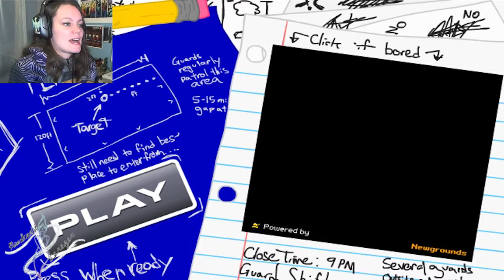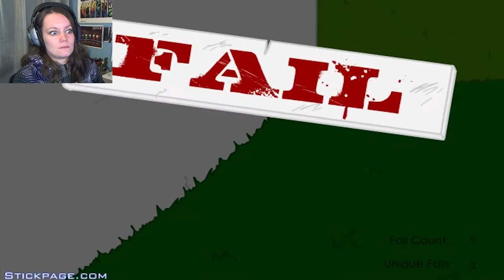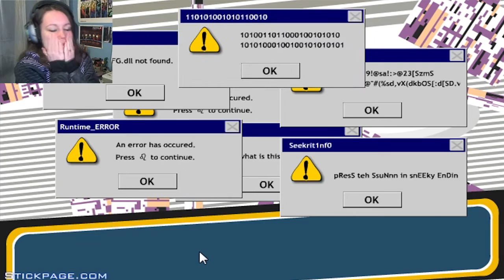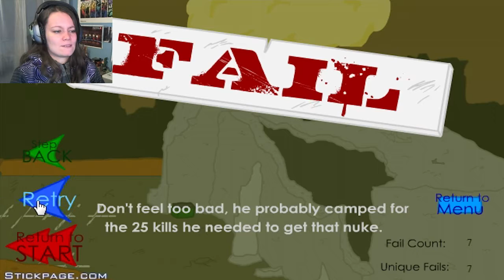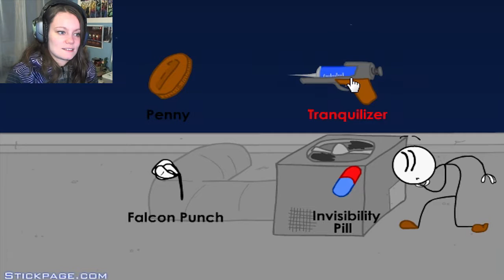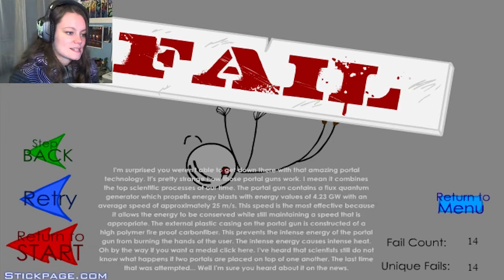Stealing the Diamond | I BROKE IT! D:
Stealing the Diamond full playthrough in HD 720p 60fps . We divide by 0, blow things up, sneak passed some things, and have a fun ol' time!